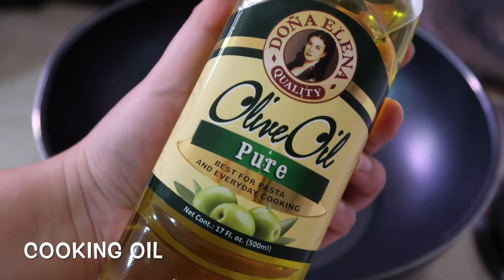How to Cook Fried Garlic Rice for BEGINNERS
Cook garlic rice the easy way
Real time (No edit sa time)
Own version